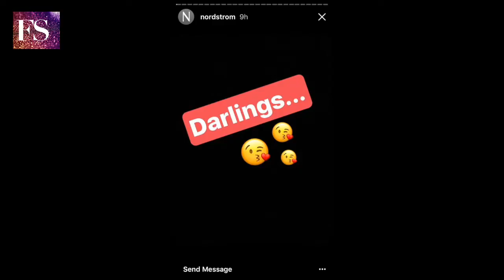Get Ready with Charlotte Tilbury for the TONY Awards